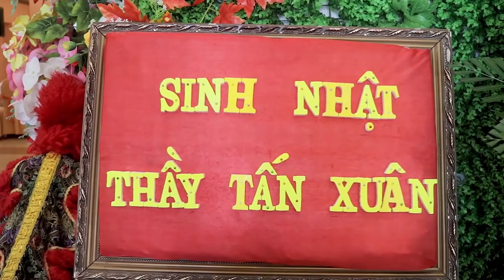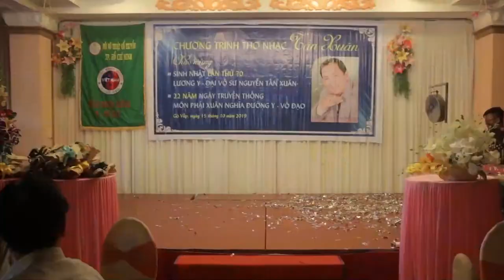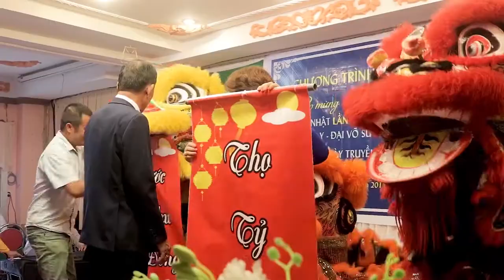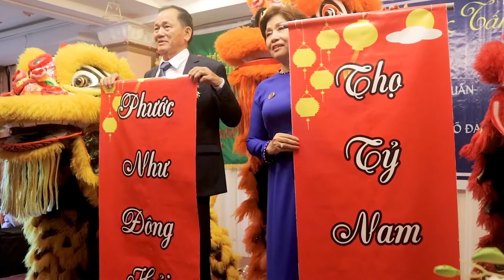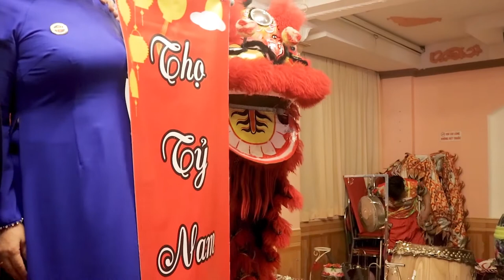BS - Mừng thọ 70 tuổi Đại Võ sư Nguyễn Tấn Xuân